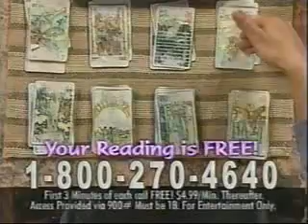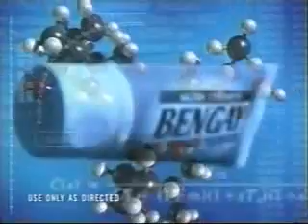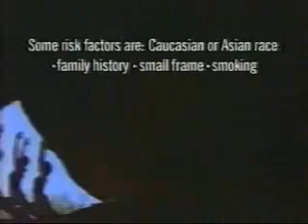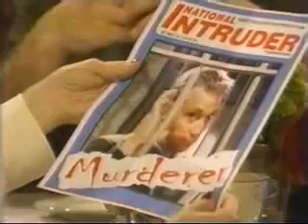ATWT 7 2 01